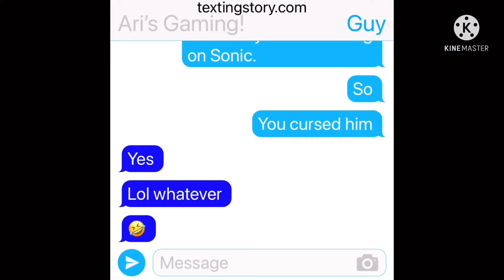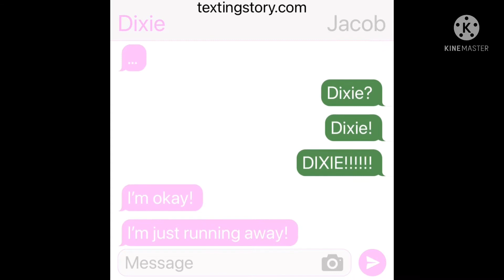AG’s funniest moments! (LOL!)